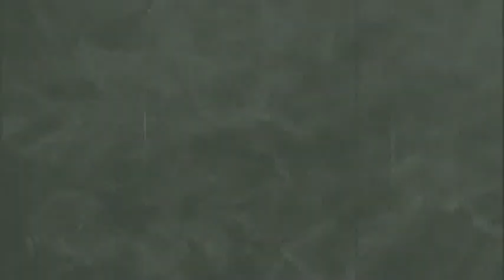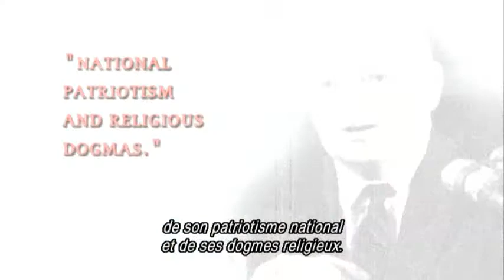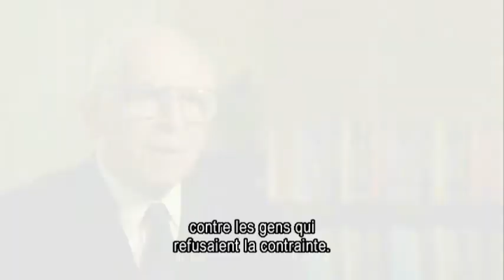L'influence cachée de la psychiatrie sur la société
Cette vidéo a été réalisée par la CCHR International.

Pendant plus de 60 ans, la psychiatrie a imposé son plan de contrôle, de pouvoir et de domination à une société qui ne se doutait de rien, infestant le secteur policier, l'éducation, la médecine, la politique et bien d'autres sphères de la société.

⚠️ Pour plus d'information ou pour apporter un témoignage, contactez-nous via notre site internet